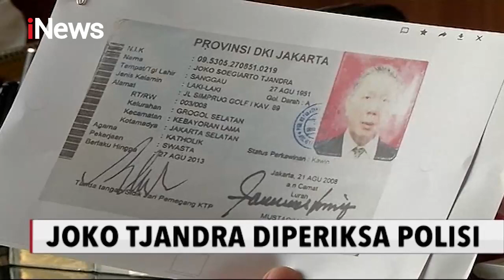iNews Pagi 20 Agustus 2020 Segmen 3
Adapun informasi yang terdapat dalam program iNews Pagi 20/08 segmen 3 sebagai berikut:

1. Pelawak Nurul Qomar Ditahan di Lapas Kelas 2B Brebes
2. Presiden Jokowi Lantik Ketua dan Anggota Kompolnas
3. PKS dan Demokrat Terlibat Perang Dingin di Pilbup Kabupaten Bandung
4. Bareskrim Polri Kembali Periksa Joko Tjandra Terkait Surat Jalan Palsu
5. Penyidik Polda Metro Jaya Rampungkan Berkas Kasus Kelompok John Kei
6. Kasu Pertikaian Keluarga Kei, Kelompok John Kei Segera Disidang